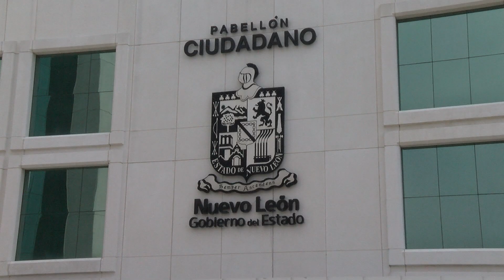Automovilistas contra la tenencia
Después de que diputados del Congreso de Nuevo León y el Gobierno del Estado acordaran la reducción gradual del pago de la tenencia, automovilistas consultados a bordo de vehículos de modelos recientes pusieron en evidencia la molestia que les provocó esta decisión…